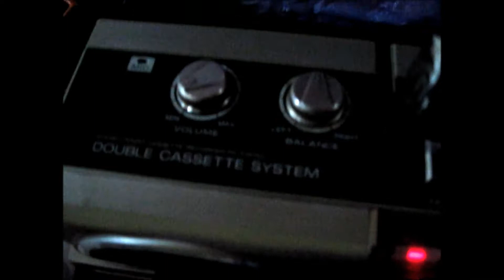tape recorder Panasonic RX FW20L